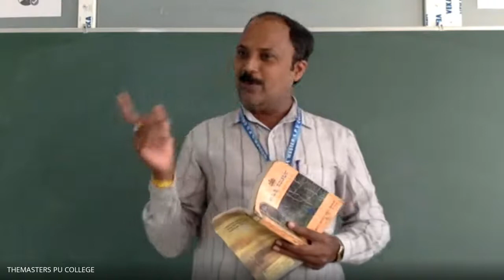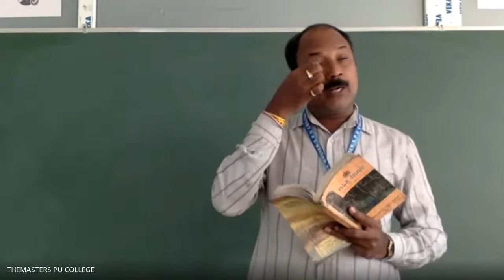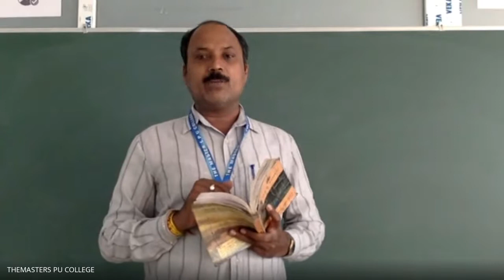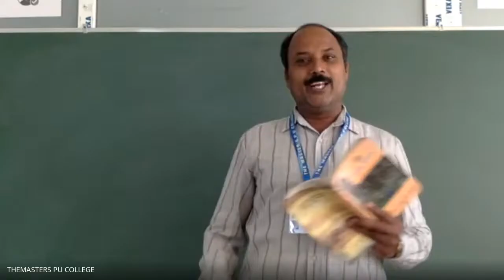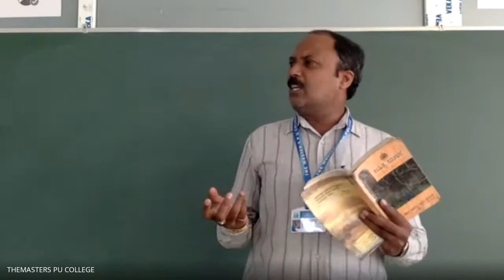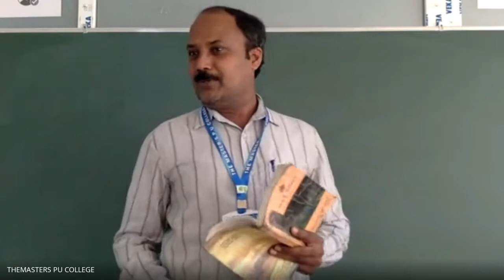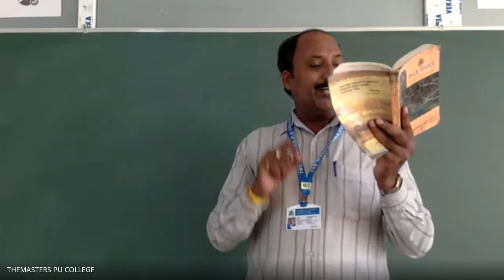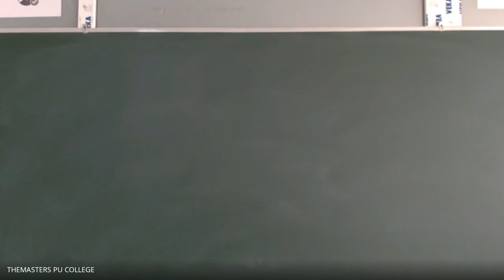1st PU KANNADA Class, 20 01 2021